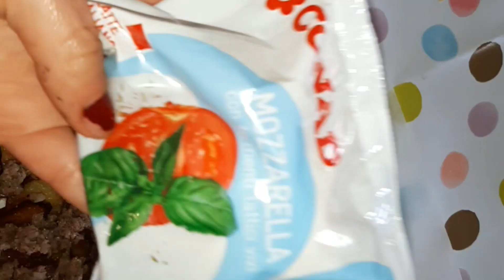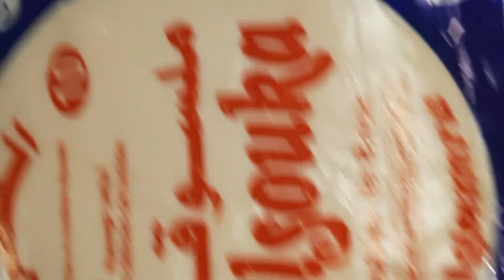سلسلة رمضان 🌙اقتراح لطاولة رمضان 🌙واش حضرت اليوم😋وصفة الشربة بسيطة 😍